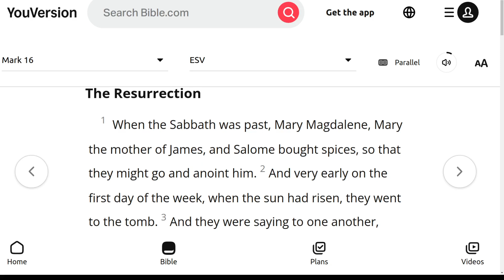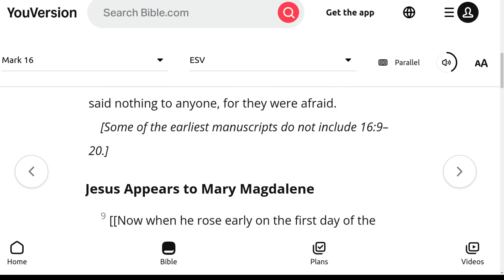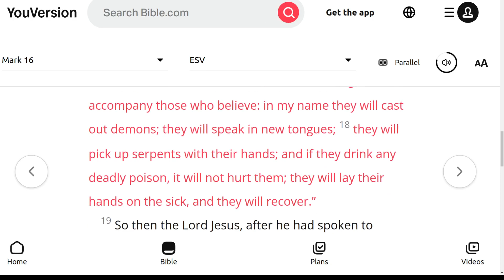The ESV Audio Bible, Mark Chapter 16